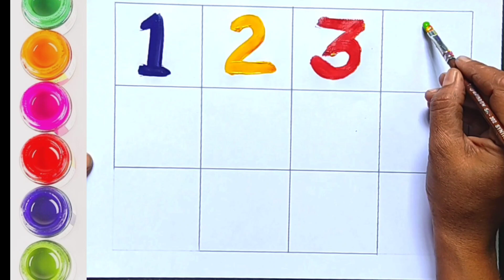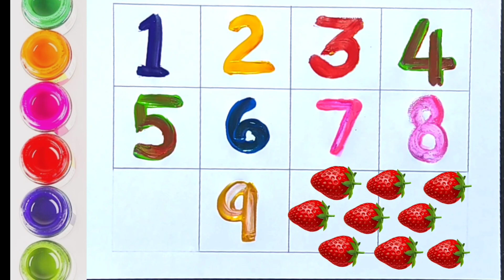Learn to Counting 1 to 10 | 123 numbers | one two three, 1 से 100 तक गिनती, 1 to 100 Counting